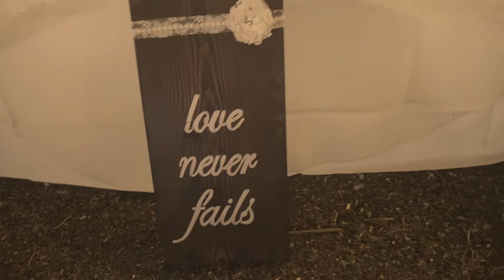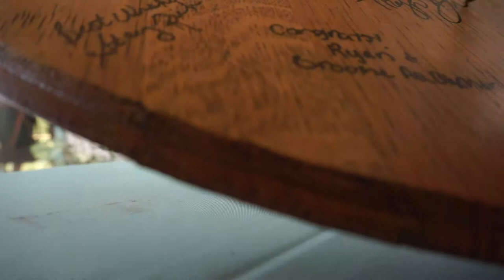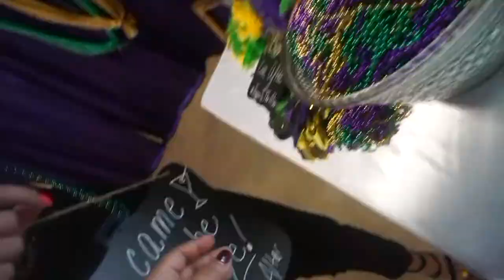Going to a wedding!